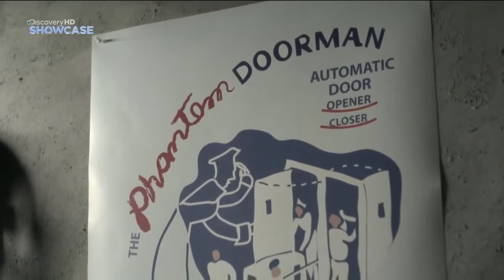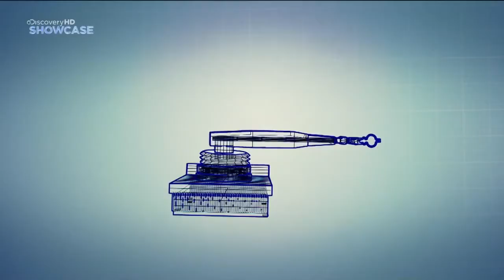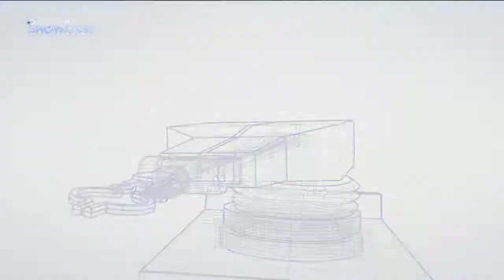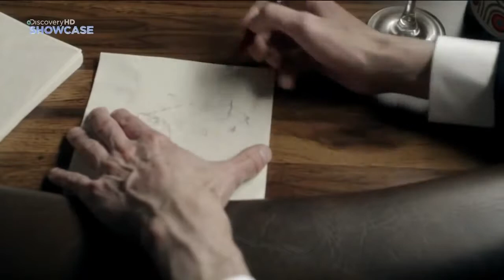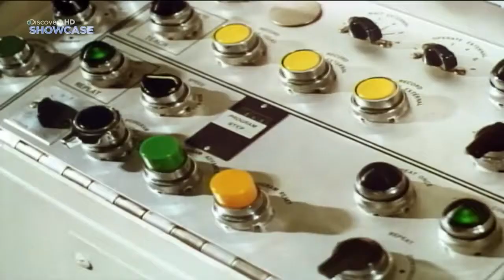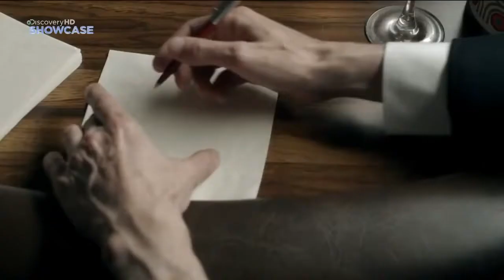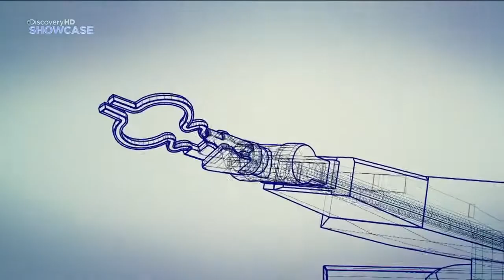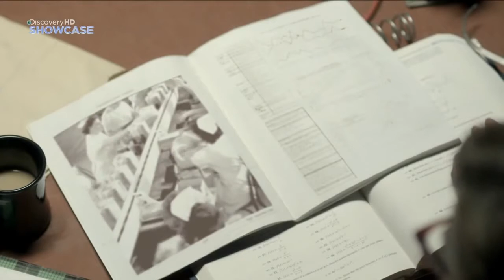Industrial Robots History - 2017